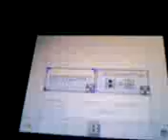Spestrobes Glitch: NO CHILD SPECROBE!!!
Spectrobe glitch blah blah blah.